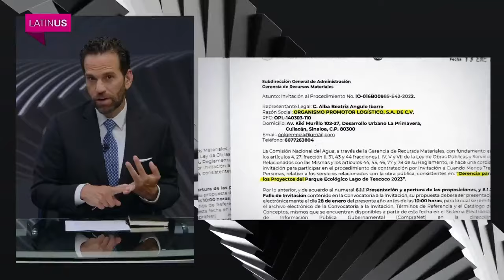OTRA OBRA DE HERENCIA PARA SHEINBAUM... LAS CORRUPTELAS DE OBRADOR Y EL CLAN